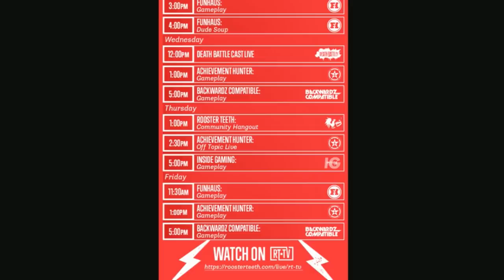Who Isn't Wearing Pants? - Off Topic - #226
The AH Crew sit down to talk about Shelter In Place, Grocery Stores, Animal Crossing and more on this week's Off Topic!

Live production powered by Blackmagic Design